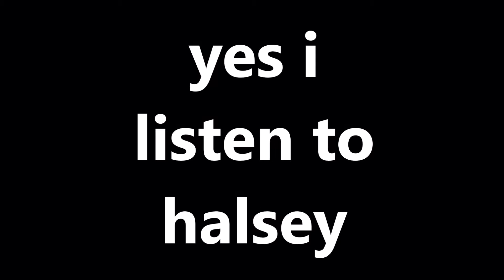BLACK OPS HIGHLIGHTS